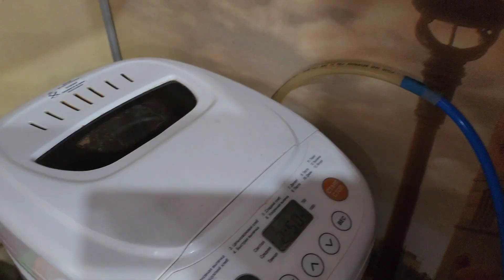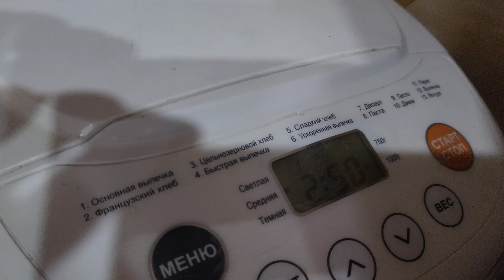БЫСТРО, просто, ВКУСНО, АЛЯ ПО-ФРАНЦУЗКИ😋 ИСПРАВЛЯЮ СВОИ ОШИБКИ🙄